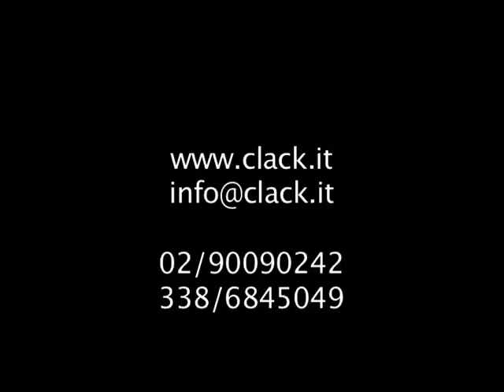splash! storia di una gocciolina d'acqua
COMPAGNIA: SCACCO MATTO
presenta

SLPASHStoria di una gocciolina dacqua
di e con Grazia Greppi & Serena Fantini

Che bello guardare il mare!
Tutta quella distesa dacqua sempre in movimento che, proprio come i bambini,
non si ferma mai.
Ma da dove viene e dove va lacqua?
Un po di fantasia e tutti i bambini in sala si trasformano in una gocciolina
per dare il via ad un viaggio fantastico nel quale
affronteranno mille avventure, visiteranno tanti luoghi tra cielo e terra,
Dal mare ai rubinetti delle nostre case e ritorno
un viaggio per scoprire limportanza di avere cura dellacqua mantenendola pulita.